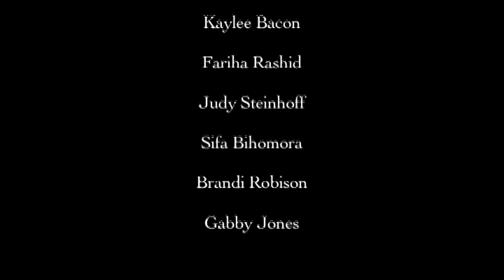"Dreams" - Citizen Jane Film Academy - Stephens College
Original production of the2011 Citizen Jane Film Academy at Stephens College.

It is our goal at Stephens College to increase the presence, influence and success of women in the film industry. We are committed to helping girls view themselves as directors, writers, cinematographers and editors.

The Citizen Jane Film Academy is designed to inspire girls (like you) to express their unique vision of the world through the art of film making.